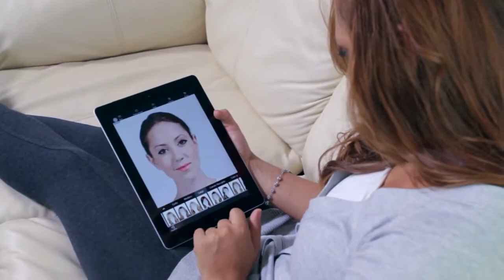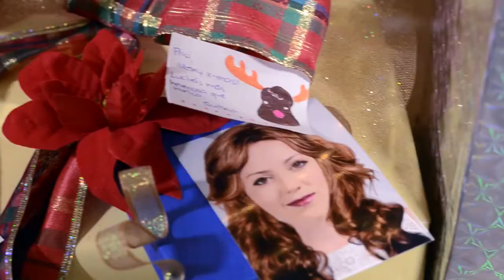Regala un look esta Navidad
Ya estamos en Playa del Carmen! Forma parte de la mejor equipo Mary Kay a nivel Nacional!!! Tenemos los mejores entrenamientos Online y Vivenciales, contáctame Nasheli Gómez mi Whats App es 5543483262.